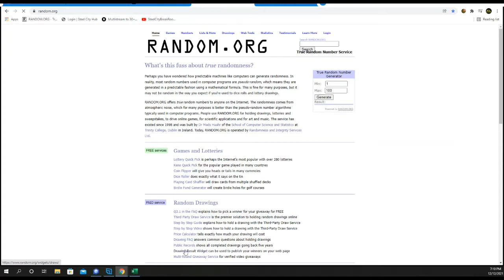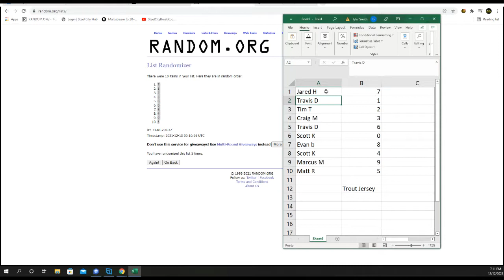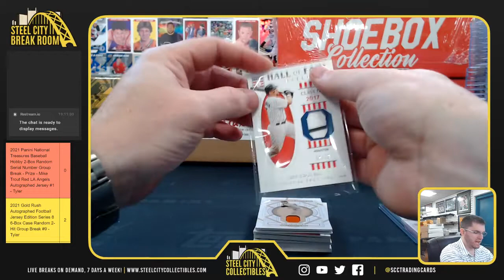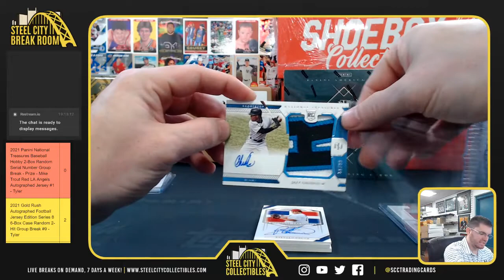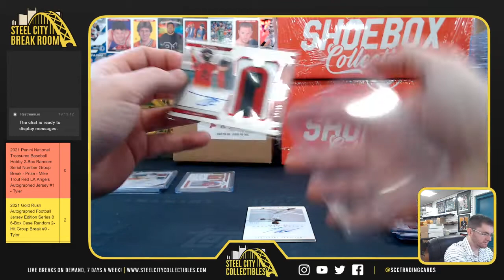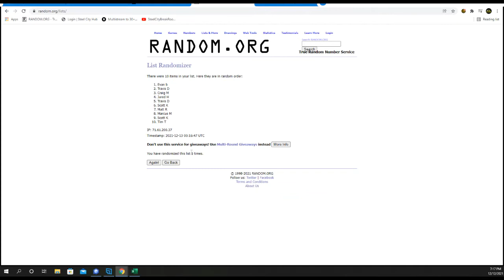2021 Panini National Treasures Baseball Hobby 2-Box Random Serial Number Group Break -Trout Red Ty